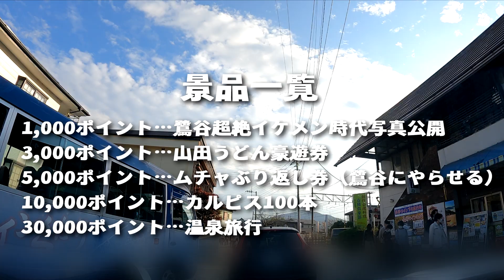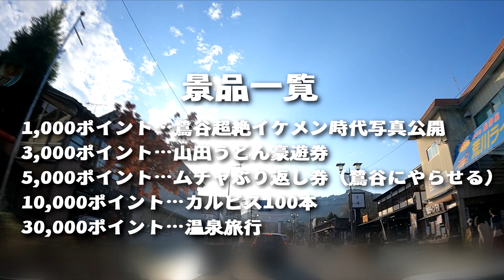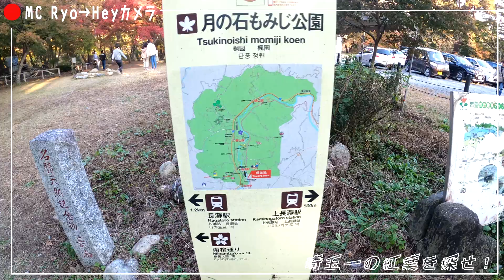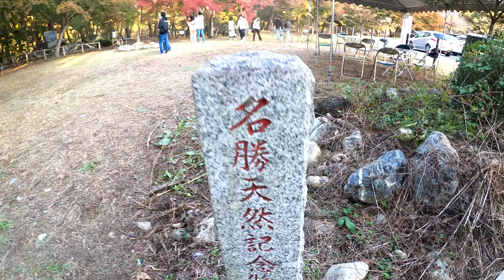【秩父 長瀞】埼玉の穴場紅葉スポット「長瀞 月の石もみじ公園」ドライブもライトアップも楽しもう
月の石もみじ公園
埼玉県秩父郡長瀞町長瀞９４７
開催場所・最寄り駅： 月の石もみじ公園; 上長瀞駅(徒歩5分)
料金・費用： 入場料:200円(中学生以上)

※2020年はライトアップ中止

①【秩父 長瀞】埼玉の穴場紅葉スポット「長瀞 月の石もみじ公園」ドライブもライトアップも楽しもう

②【秩父】車で行ける穴場スポット「秩父ミューズパーク」の行き方から駐車場まで紹介

③【秩父 長瀞】埼玉の穴場的キャンプ場「長瀞オートキャンプ場」に行ってみた

⑥【行田市】埼玉の初日の出スポット「古代蓮の里」を早朝レポート！日の出の瞬間を激写！